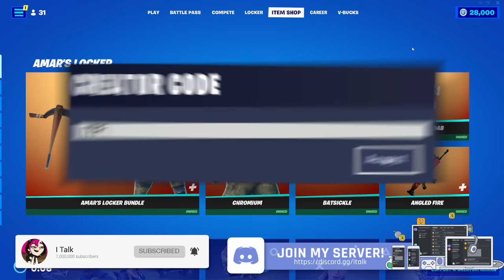Fortnite Item Shop SKI SKINS ARE BACK! [May 18th, 2022] (Fortnite Battle Royale)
Fortnite Item Shop right now on May 18th, 2022.